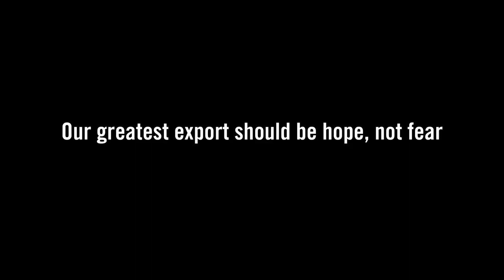Our Proud Industrial Heritage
2017 Save the Children PIF in the style of old-fashioned car ads ... except we don't usually drop cars on little kids and blow them to kingdom come. Oh dear. Voiceover by actor Dominic West.